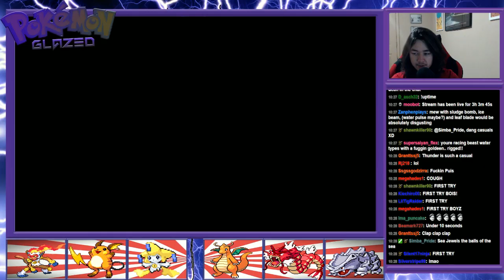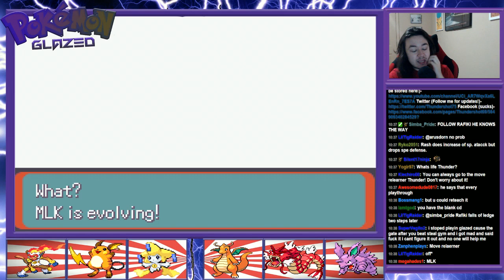Pokemon Glazed Walkthrough Part 38- The Worst Gym Of All Time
Like Seriously WTF?